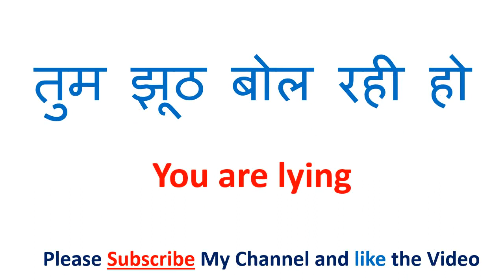साथ में को इंग्लिश में क्या कहते हैं | saath mein in English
"साथ में" (Saath mein) को अंग्रेजी में "Together" कहते हैं। यह शब्द एक संयुक्त स्थिति या साझा कार्य को दर्शाता है, जहां दो या अधिक लोग एक साथ मिलकर कुछ कर रहे होते हैं। "Together" शब्द किसी समूह, टीम, परिवार, या संघटन के सदस्यों के बीच सहयोग, संगठन, और साझेदारी की स्थिति को व्यक्त करने के लिए उपयोग होता है।